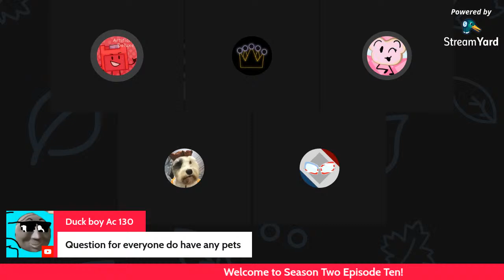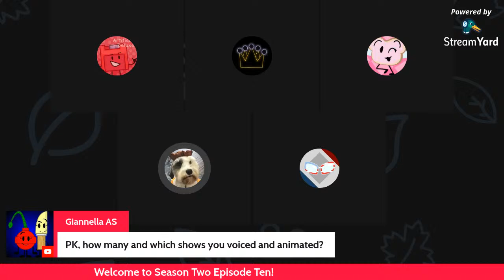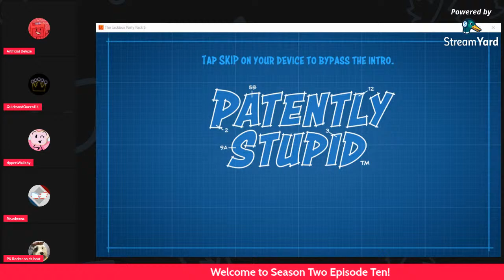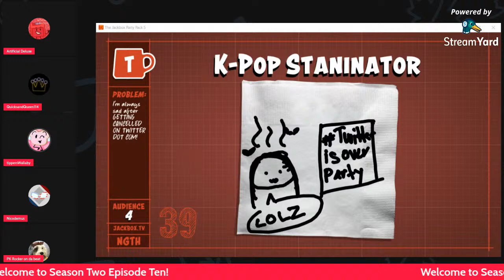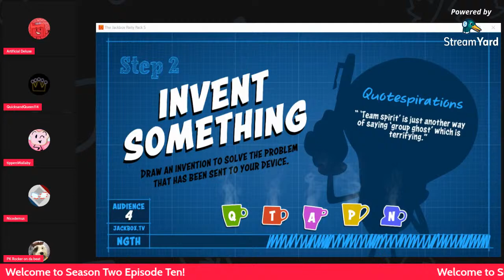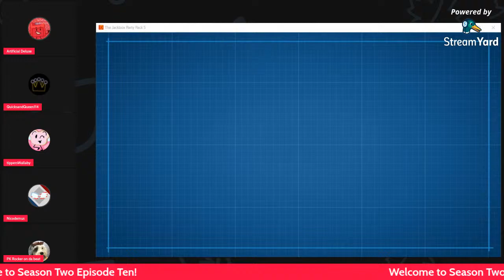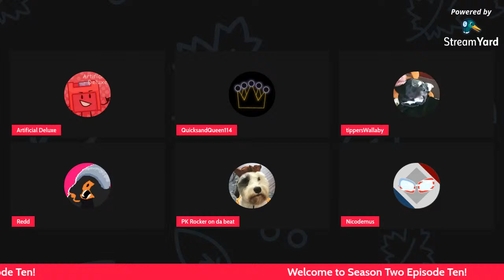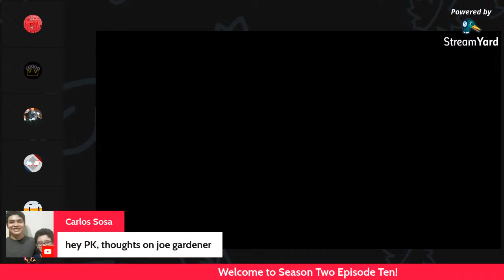AD’s Advertisement 2 Episode 10:”Expand the Brand”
PK Rocker:
Nicole:
Tippers:
Redd:
Logi: